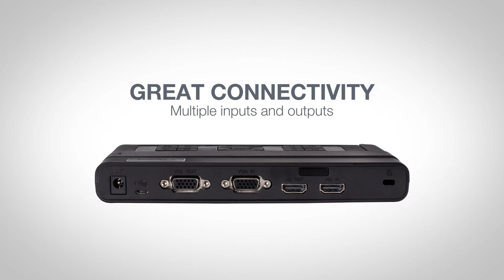Optoma DC455 - 13MP portable document camera with 8x digital zoom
Optoma's DC455 takes a live workspace and allows you to distribute real-time image capture to large audiences when combined with any big screen technology.

Sharing video content remotely has never been easier, simply connect to any one of the video conferencing tools (via a PC) to enable sharing with remote audiences. The folding arm design allows complete versatility and is perfect for any environment doubling up as a high-performance webcam when needed.